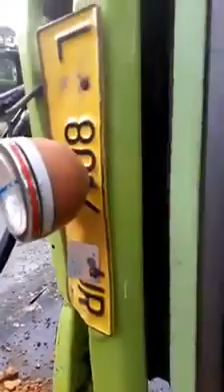LIVE Kecelakaan Truk di Depan Nissin Gardu Induk PLN Ungaran 2017